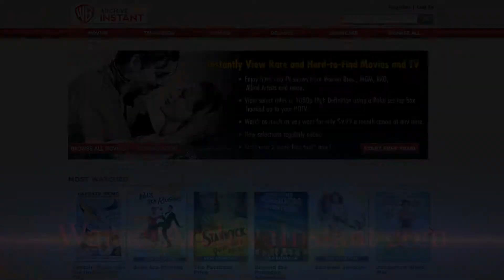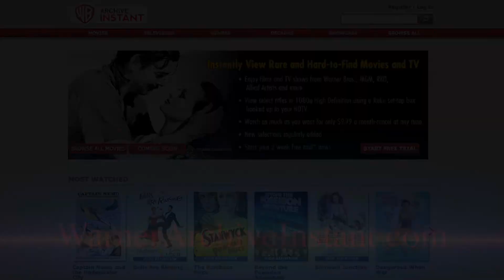Escape From Tomorrow Movie Review - Just Seen It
Aaron, Sean, and Rachel discuss the bizarre yet intriguing Escape From Tomorrow.
Starring Aaron Fink, Sean Wright, and Rachel Appelbaum.
Directed by Erik Howell.
Edited by Justin Anderson.
Sound Design by Aaron Fink, Nick Isaacs, and Larrisa Schiavo.
Produced by David Freedman, Cooper Griggs, Aaron Fink, Pedro Raposo, Amy Taylor and Devin Law.

While on a vacation at Disneyworld, Jim finds out he's been laid off. Keeping the news from his family, he does his best to enjoy the day. But he uncovers a frightening side of the Magic Kingdom he never knew existed.
Starring Roy Abramsohn, Elena Schuber, Katelynn Rodriguez, Annet Mahendru, Danielle Safady, and Alison Lees-Taylor.
Directed by Randy Moore.
Written by Randy Moore.
Produced by Soojin Chung and Gioia Marchese.
Genre: Fantasy Horror.